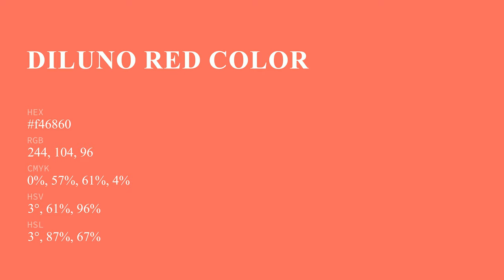Diluno Red color f46860 hex Cool Orange color f46860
What color is Diluno Red ? f46860 hex, Cool Orange color f46860

Hex f46860 Color Code is also known as Diluno Red color